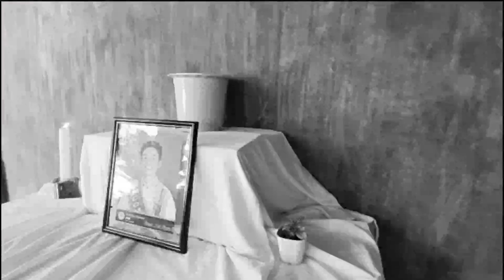Sinigang By Marie Aubrey J. Villaceran || 21st Century Literature (Grade 12 STEM Maxwell)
Sinigang is a short story written in 2001 by Marie Aubrey J. Villaceran. This tells how Liza, the main character, handled the issue of her father, who had an ongoing affair with  Sylvia, and thus had a son, Lem.

Presented By Selected Grade 12-Maxwell (STEM) Students